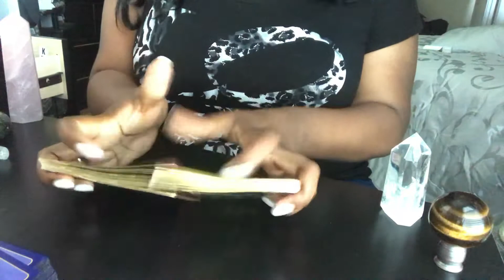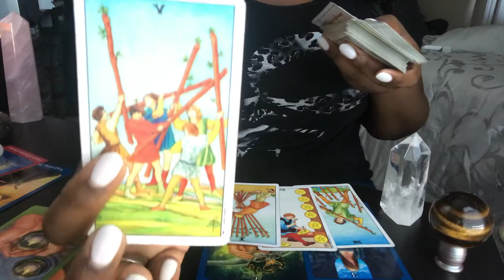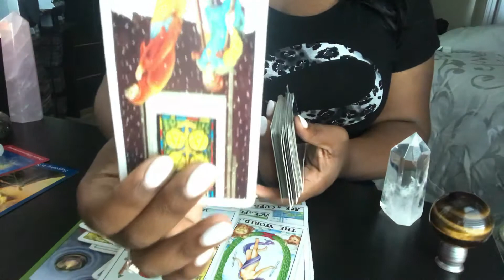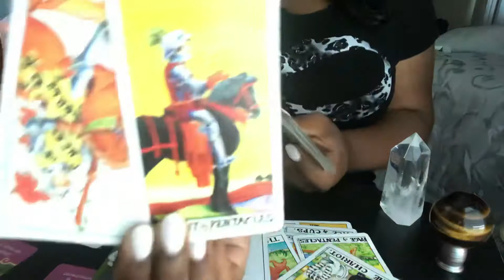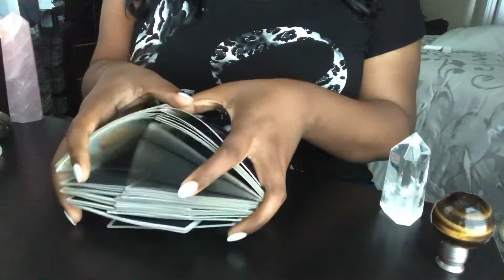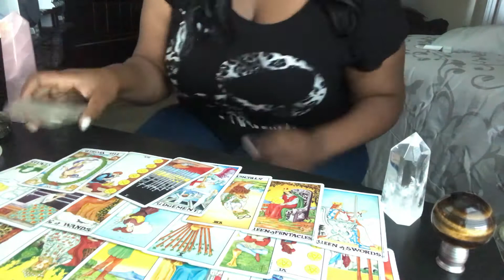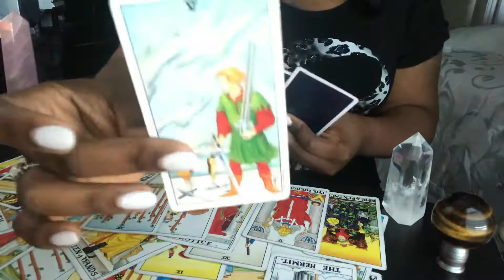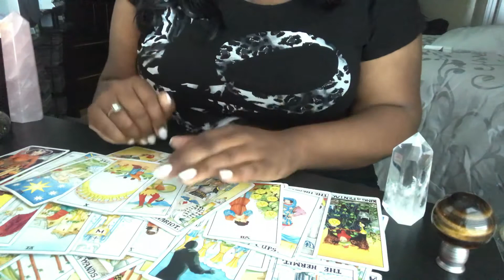Thank you AQUARIUS for my first 100 views!!!! Here’s a bonus reading for you💙